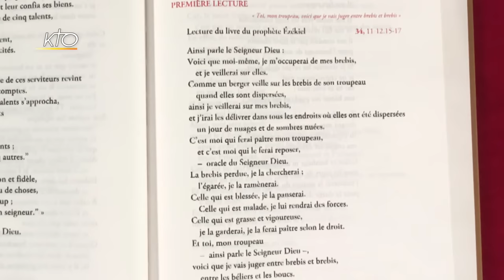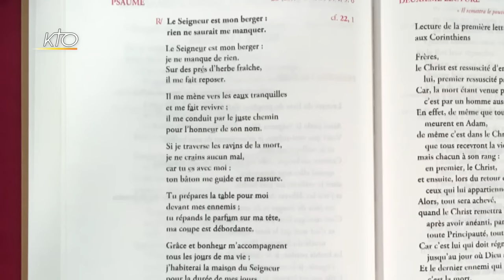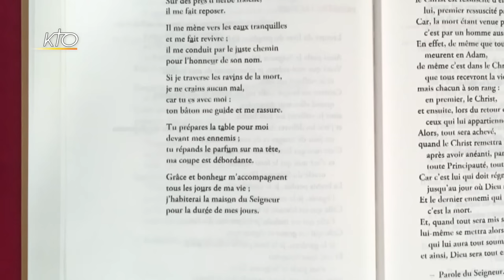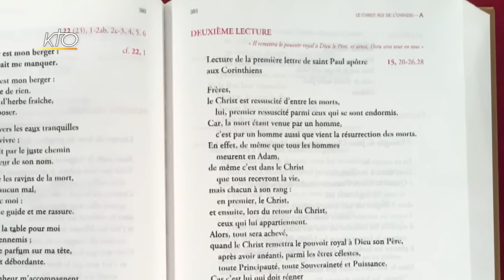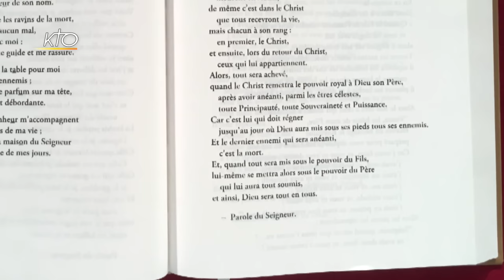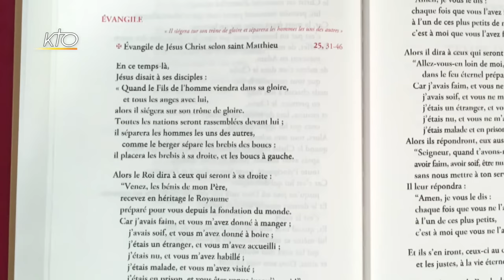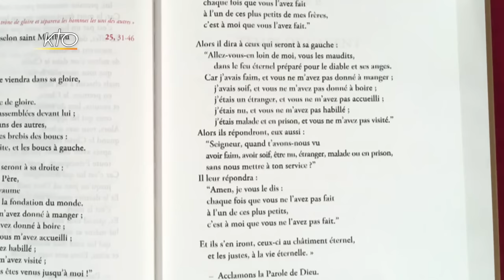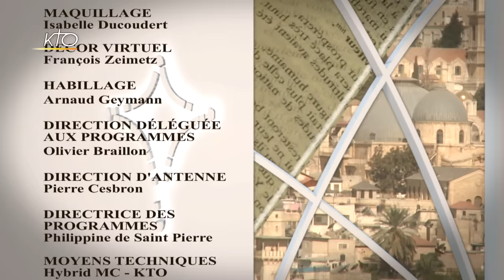Solennité du Christ-Roi de l´Univers A - Intégrale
Marie-Noëlle Thabut lit et commente l'intégralité du dimanche de la solennité du Christ-Roi de l´Univers, année A.